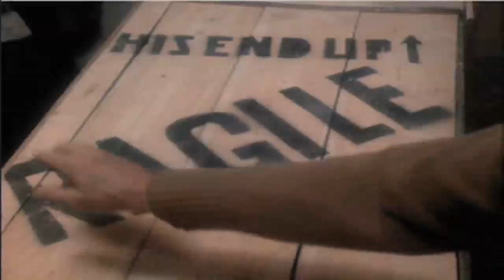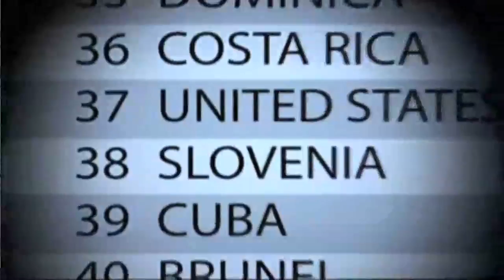Hollywood Teaches Geography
Whirled & Hollywood teach you geography. Featuring over 100 countries in 100 Movies with YouTube subtitles.  Enjoy and don't forget to buy the movies!

Dumb & Dumber
Taken
The Usual Suspects
The Last Action Hero
Braveheart
Orphan
D2:  The Mighty Ducks
A Christmas Story
So I Married an Axe Murderer
Confessions of a Shopaholic
Baby Geniuses
The Tailor of Panama
South Park - Bigger, Longer & Uncut
Reservoir Dogs
Casino Royale
Scarface
Private Parts
Cool Runnings
Sneakers
Clueless
Bad News Bears
Meet the Parents
Frost/Nixon
Terminal
The Truman Show
Slumdog Millionaire
Borat
Zoolander
Bolt
Evita
Kinsey
The Man With One Red Shoe
Bulworth
Clear and Present Danger
Gross Pointe Blank
Madagascar
Casablanca
Casino
Collateral
Final Destination 2
District 9
I Heart Huckabees
The Broken Hearts Club
The Last King of Scotland
Bill and Ted's Excellent Adventure
There's Something About Mary
Harold & Kumar Escape From Guantanamo Bay
RoboCop
Cocktail
Die Hard
Wedding Crashers
The Mummy
Land of the Dead
Armageddon
Forrest Gump
Ernest Scared Stupid
Titanic
Grandma's Boy
The Royal Tenenbaums
Bruno
The American President
The Network
Sahara
The Life Aquatic with Steve Zissou
The Odd Couple II
Pulp Fiction
Hostel
Goldeneye
Sicko
Supersize Me
Goldfinger
Blades of Glory
Australia
Lions for Lambs
Oceans Eleven
Chocolat
Sex Drive
Lorenzo's Oil
Transformers
Amistad
The Hunt for Red October
Harry Potter and the Prisoner of Azkaban
Extreme Prejudice
Too Fast Too Furious
The Dark Knight
Domino
The Day of the Jackal
Hotel Rwanda
Extreme Prejudice
Bridget Jones's Diary

Whirled is a Creative Agency that focuses on making videos that make you feel. We create Exciting Videos, Cool Videos, Inspiring Videos, Smart Videos, Hopeful Videos, and videos that just make people...well...feel! We have focused on making videos that evoke emotion, and we want to keep doing that for our clients year after year, video after video, time after time, share after share.

What is a creative agency? A creative agency is a group that works to build innovative, interesting advertisements for clients looking to get into their prospect’s heads, hearts, and souls. We focus on using video to evoke emotion in our viewers, and make them think, feel, laugh, cry, and share the experience with others when they’re done. A creative agency will always look to touch the heart first, and use that to create a connection with our viewers. This is the key to using a creative agency.

We are creating what we like to call the first Viral Ad Agency. Our Videos Aren’t only beautiful, inspiring, interesting, and extremely shareable: They’re also a driving force for moving people. They hit a special formula that makes people share them, enjoy them, post them, repost them, and show them to their friends. These are viral videos, and they are what we do.

If you’re looking for cool videos, come take a look at our site and see what we’ve made for our clients. If you’re looking for inspiring videos, you can find some of those as well. If you’re looking for smart videos, there’s a section of those we’ve made as well. If you’re looking for hopeful videos, we have a bunch we’ve made. If you’re looking for viral videos, then look no farther. We specialize in creating viral videos for our clients, and we ride ourselves in the shareability of our work. So sit back, relax, and enjoy the feelings that these videos give you. We Are Whirled.